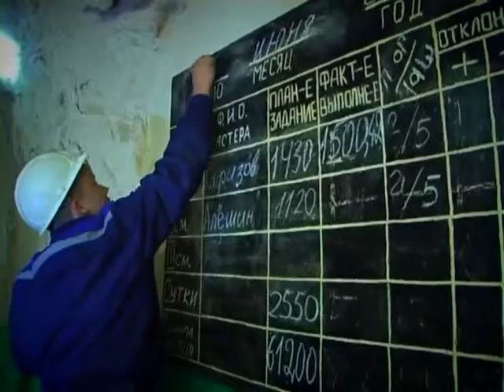Абрамов Леонид, "Камское Устье - жемчужина России", г.Казань